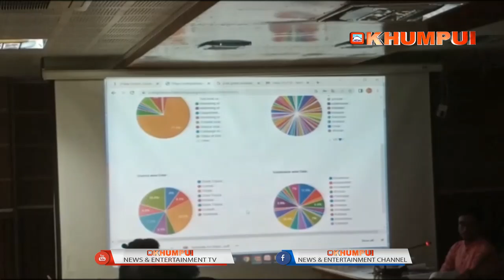PRATI GHARE SUSHASAN NI KOK LAM NO TWI DHALAI HANKHOR O THANGKHA MONTRI SUSHANTA CHOWDHURY